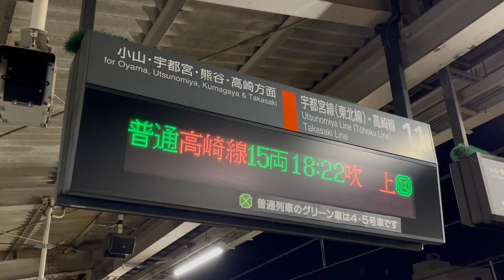約３０分遅れの高崎線が吹上行きに化けた〜（2023.11.5.18:51）